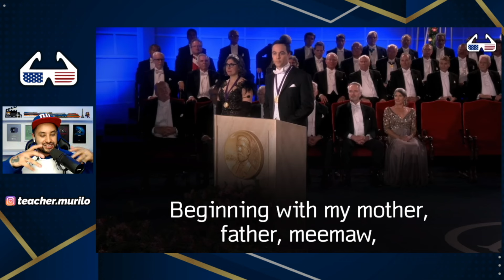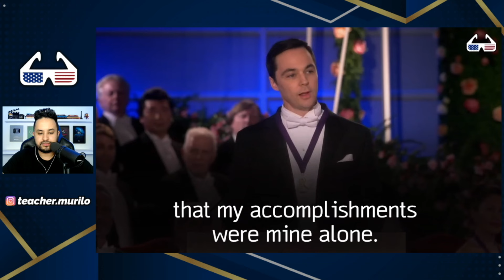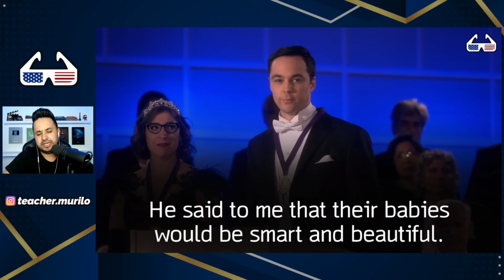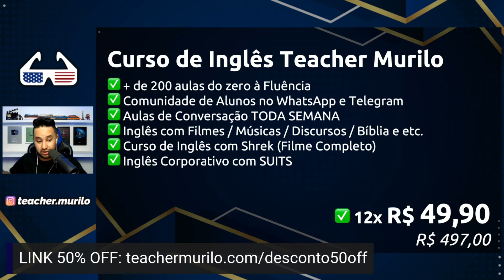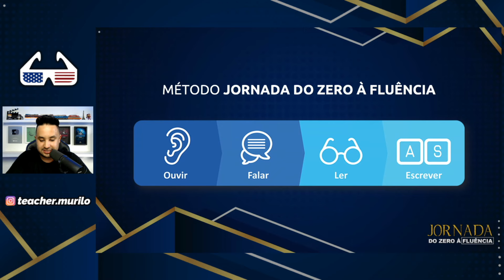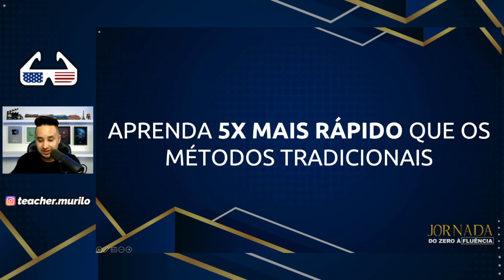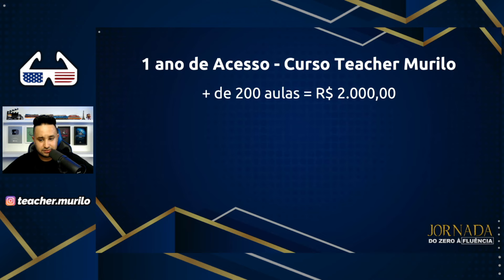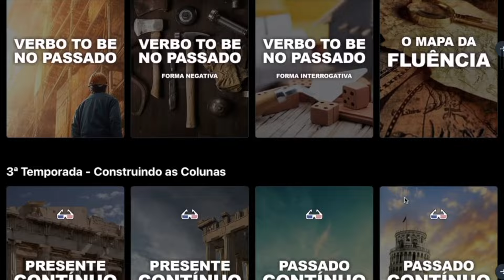2 HORAS DE CONVERSAÇÃO COM THE BIG BANG THEORY